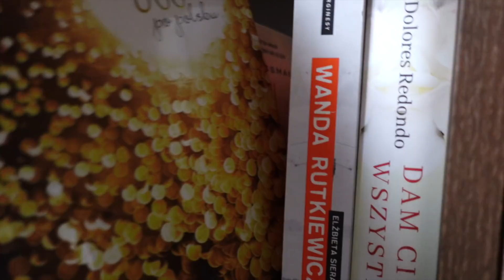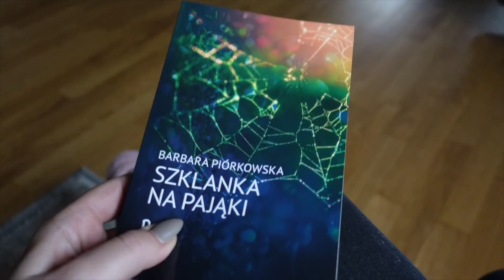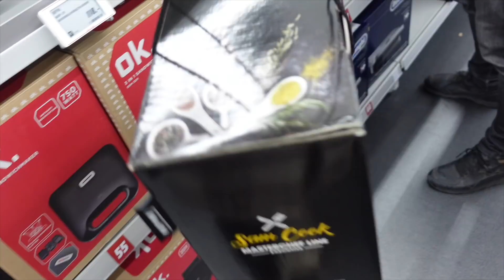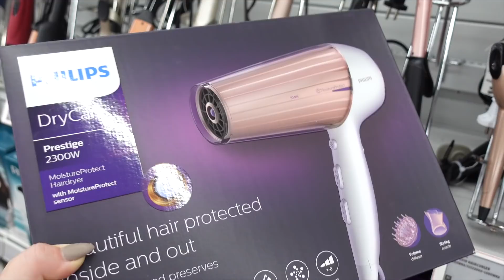WIERZĘ, ŻE TAK MUSIAŁO SIĘ STAĆ + MAM ZACHCIANKI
WIERZĘ, ŻE TAK MUSIAŁO SIĘ STAĆ - Zapraszam na kolejny dzień ze mną.

Na stronie z kodem LOLA macie 40% zniżki przy zakupie min. 2 produktów i dostajecie wybrany eyeliner gratis! Promocja trwa do 16.10 do godz. 18:00.